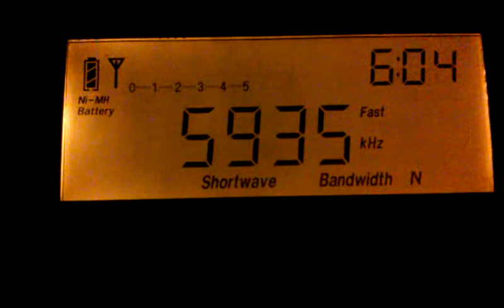5935 kHz WWCR Nashville, TN